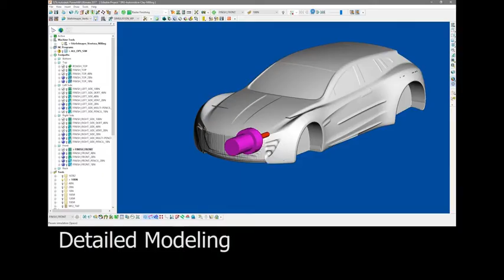Alias autostudio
FOR AUTOMOTIVE FAST DESIGN AND STYLING
Perform concept modeling, analysis, technical surfacing, and visualization.